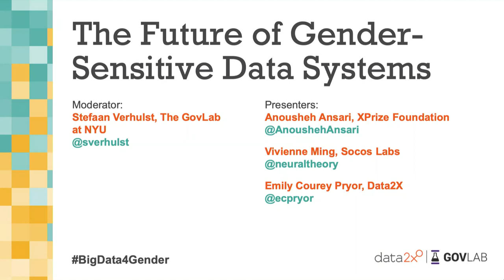Session 8: The Future of Gender-Sensitive Data Systems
This is the eighth session of our event, Big Data, Big Impact? The Future of Gender-Sensitive Data Systems. Speakers include:

• Anousheh Ansari (CEO, XPrize Foundation)
• Vivienne Ming (Co-Founder, Socos Labs)
• Emily Courey Pryor (Executive Director, Data2X)
• Moderator: Stefaan Verhulst (Co-Founder and Chief Research and Development Officer, The GovLab at NYU)